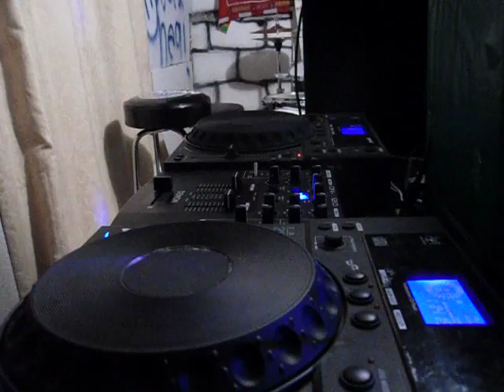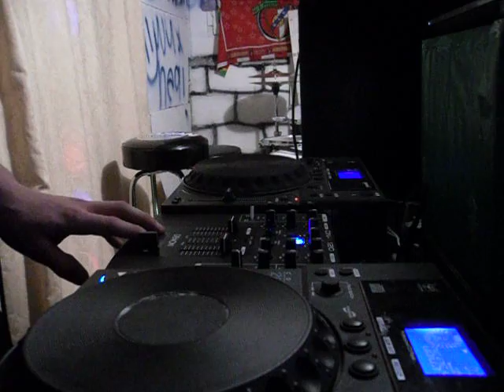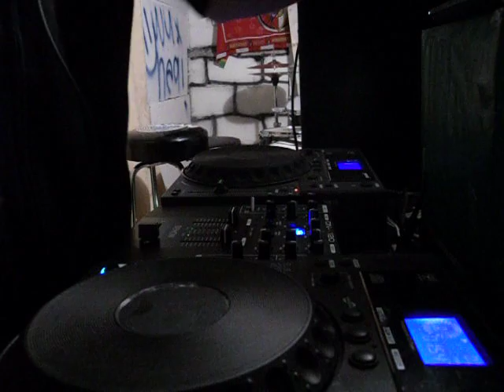Dj Brian House Mix # 8